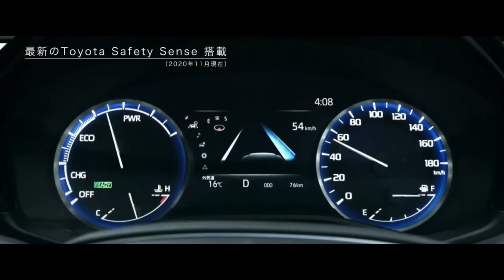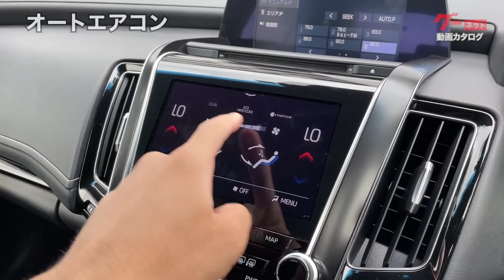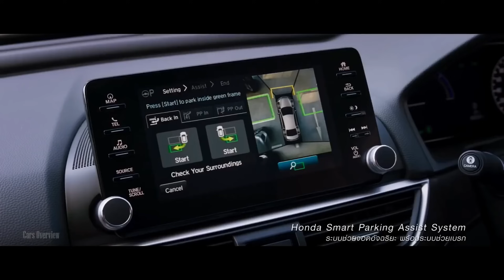ЦЕНЫ НА САМЫЕ ПОПУЛЯРНЫЕ ЯПОНСКИЕ СЕДАНЫ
АВТО ИЗ ЯПОНИИ, КОРЕИ, КИТАЯ ПОД ЗАКАЗ / АВТОПОДБОР ВЛАДИВОСТОК / АПРЕЛЬ 2024 /АВТОРЫНОК

с 9:00 до 21:00 по Владивостоку
 г. Владивосток, Горийская 15, офис 4,
 с 10:00 до 18:00 по Владивостоку

ПРИВОЗИМ АВТО С АУКЦИОНОВ ЯПОНИИ, КОРЕИ, КИТАЯ

ПРОВЕРЯЕМ АВТО КАТЕГОРИИ  B

УСЛУГА НА ВЕСЬ ДЕНЬ (встречаем с аэропорта, жд )

ЗАНИМАЕМСЯ ЗАПЧАСТЯМИ (можем купить и отправить )